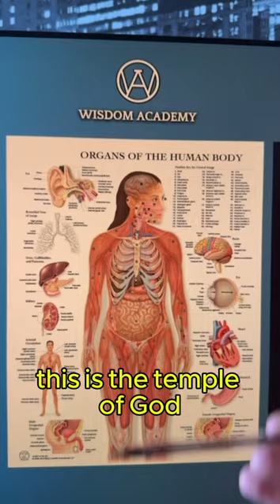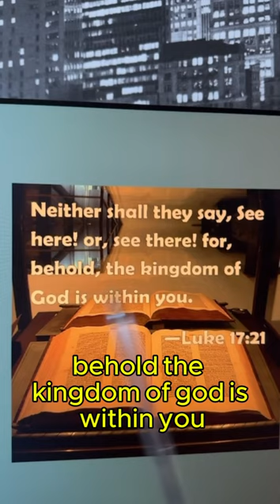The Body is the Temple ☀ The Kingdom is Inside